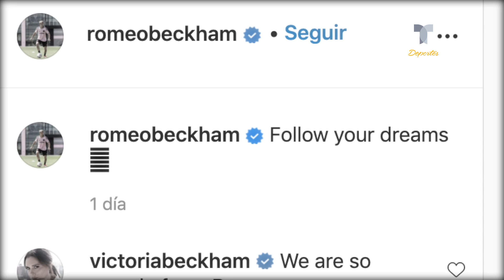David Beckham ficha a su hijo para el equipo de reservas | Telemundo Deportes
Video oficial de Telemundo Deportes. Romeo Beckham busca seguir los pasos de su padre y ya firmó su primer contrato como profesional.